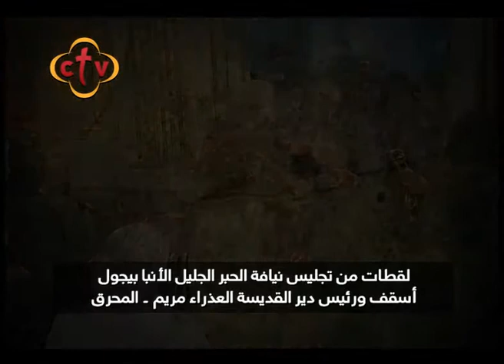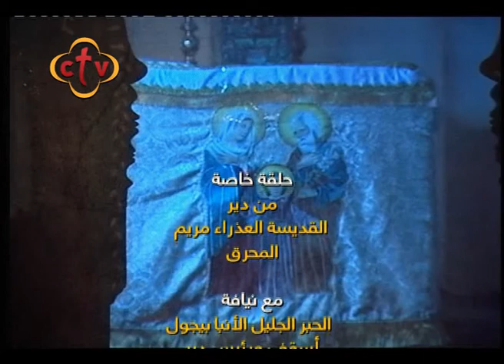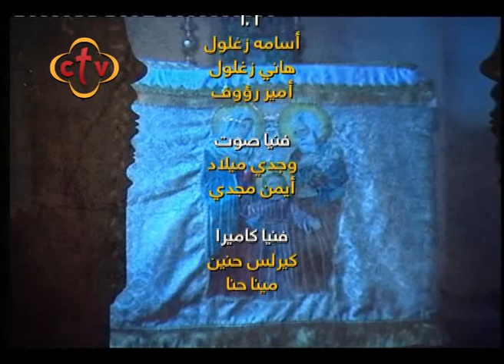حلقة خاصة مع نيافة الحبرالجليل الأنبا بيجول (أسقف ورئيس دير القديسة العذراء مريم بالمحرق) - 2018